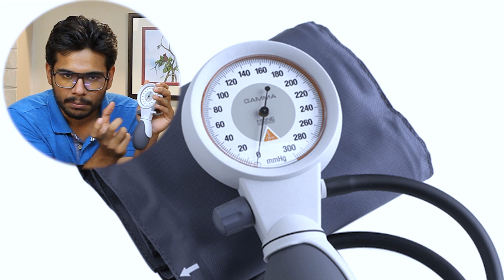Features Of Heine Gamma G5 Sphygmomanometer and G7 Sphygmomanometer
Heine is one of the most popular brands in India. Even the brand is made in germany so in terms of accuracy and durability they did a great job. After years of innovation, they have launched Heine Gamma G5 and G7 BP's and these are aneroid based BPs. Do watch our complete video to know more about these sphygmomanometers. @HeineOptotechnik